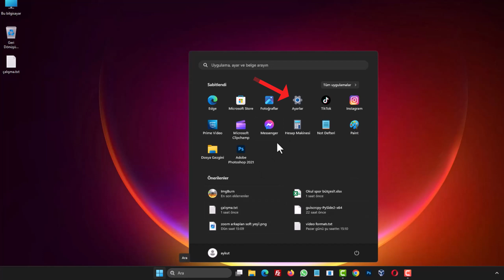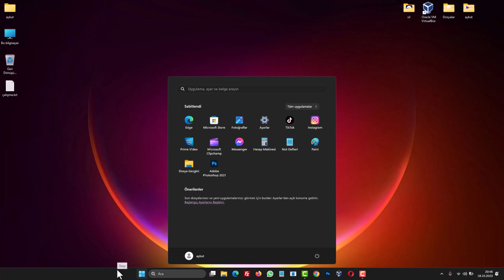WİNDOWS 11 BAŞLAT MENÜSÜNDE ÖNERİLEN ÖĞELERİ KAPATMAK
Windows 11 başlat menüsünde Önerilenleri Kapatma, temizleme, silme. Windows 11’de Başlat Menüsündeki önerilen öğeler nedir? Windows 11 Başlat Menüsü, kullanıcılara sık kullandıkları uygulamaları ve dosyaları önerir. Bu öğeler, genellikle en üstte veya yan tarafta görünür. Önerilen öğeleri kapatmanın avantajları nelerdir? Bazı kullanıcılar, Başlat Menüsü’ndeki önerilen öğeleri karmaşık veya gereksiz bulabilir. Kapatmak, daha temiz bir menü düzeni sağlar. Başlat Menüsü, Windows işletim sisteminin önemli bir bileşenidir ve kullanıcıların uygulamalara, dosyalara ve ayarlarına hızlıca erişmelerini sağlar. Ancak, Windows 11 ile birlikte, Başlat Menüsünde bir yenilik daha karşımıza çıktı: "Önerilenler" sekmesi. Bu sekme, kullanıcıların en sık kullandıkları veya Windows'un önerdiği uygulamaları ve içerikleri hızlıca bulmalarını amaçlar. Ancak, bilgisayarı birden çok kişi kullanıyorsanız ve son açtığınız dosyaların gözükmesini istemiyorsanız, seçtiğinizi kaldırabilir veya önerilenler özelliğini tamamen kapatabilirsiniz. Windows 11'de En Son önerilen Dosyalar ekranını gizleme. Windows 11, kullanıcı deneyimini geliştirmek ve daha işlevsel hale getirmek için bir dizi yenilik sunuyor. Bu yeniliklerden biri de Başlat İkonu üzerinden erişebileceğiniz önerilenler özelliği. Bu özellik, bilgisayarınızda en son açtığınız dosyaları hızlı bir şekilde bulmanıza yardımcı olur. Ancak, bilgisayarı birden çok kişi kullanıyorsanız veya bu özelliği istemiyorsanız, nasıl kapatılacağını ve özel tercihlerinizi nasıl ayarlayabileceğinizi merak ediyor olabilirsiniz.

☑️ Önerilen  Videolar;

➡️ Konu Anlatım:

Önerilenler özelliği, kullanıcıların en son görüntülenen dosyalara daha kolay erişmelerini sağlar. Başlat İkonuna tıkladığınızda, açılan ekranda bu dosyaların bir listesini görürsünüz. Bu, iş akışınızı hızlandırmak ve en son üzerinde çalıştığınız belgeleri veya uygulamaları bulmak için oldukça kullanışlı bir özelliktir.

Ancak, bu özellik bazen kullanıcılar arasında paylaşılan bir bilgisayar kullanılıyorsa sorunlara yol açabilir. Örneğin, sizin için önemli olan dosyaları başkalarının görüntülemesini istemiyorsanız veya bu özelliği basitçe devre dışı bırakmak istiyorsanız, işte nasıl yapabileceğinizi anlatan adımlar:

Önerilen Tek Dosyaları Kaldırma:

1. Başlat İkonuna tıklayın.
2. Açılan ekranda, en son açtığınız dosyaların listesi görünecektir.
3. İstemediğiniz bir dosyayı bulun, dosyanın üzerine gelin ve sağ tıklayın.
4. Açılan menüden "Listeden Kaldır" seçeneğini tıklayarak sadece istediğiniz dosyayı kaldırabilirsiniz.

Önerilenler Özelliğini Tamamen Kapatma:

1. Ayarlar'a gidin.
2. Ekranın sol menüsünde "Kişiselleştirme" seçeneğini tıklayın.
3. Karşınıza gelen seçeneklerden "Başlat" seçeneğine tıklayın.
4. Varsayılan olarak açık gelen "En Son Eklenen Uygulamaları", "En Son Açılan Öğeleri" ve "İpuçları Önerileri" seçeneklerini kapalı konuma getirin.
4. Bu ayarları değiştirdikten sonra, Başlat İkonuna tıkladığınızda, önerilenler ekranında artık kayıt tutulmayacak ve boş olacaktır.
6. Önerilenler özelliğini daha sonra tekrar açmak isterseniz, aynı yolu takip ederek bu seçenekleri tekrar etkinleştirebilirsiniz.

Windows 11, kullanıcıların ihtiyaçlarına daha iyi cevap verebilmek için esneklik sunan bir işletim sistemi. Önerilenler özelliği, kullanımınıza uygun şekilde kişiselleştirilebilir ve sizi en son çalıştığınız dosyalara hızlıca erişebilir hale getirir. İhtiyacınıza göre bu özelliği kullanabilir veya devre dışı bırakabilirsiniz.

✅ windows11 bilgisayar önerilenler Video konu İçeriği;

00:00 Windows 11 önerilenleri kapatma
00:13 Önerilenler nedir?
00:37 Önerilen Tek Dosya Kaldırma
00:53 Windows ayarlar
01:06 Başlat seçeneği
01:20 Son eklenen uygulamalar kapat